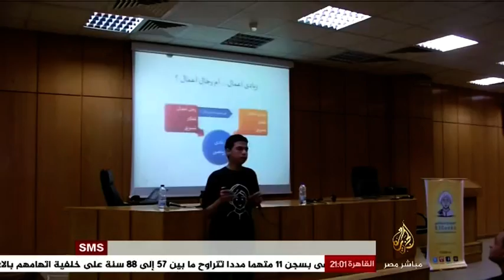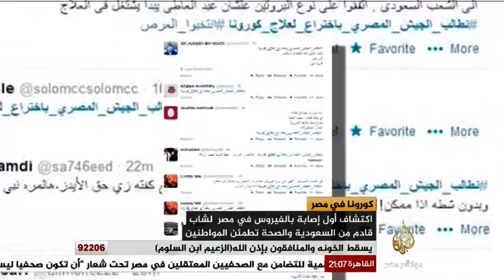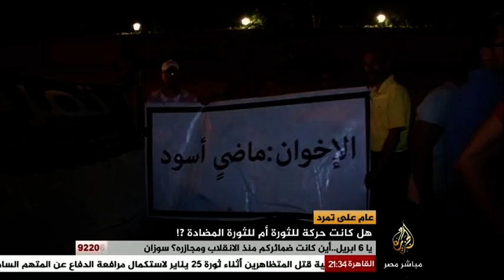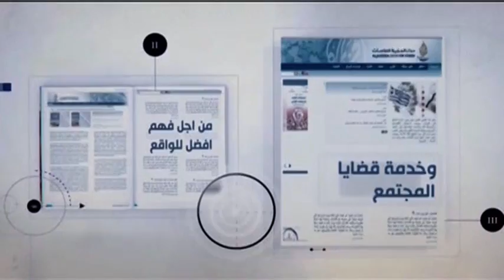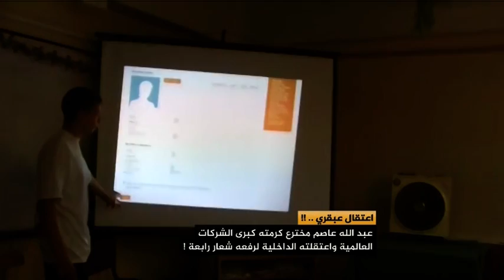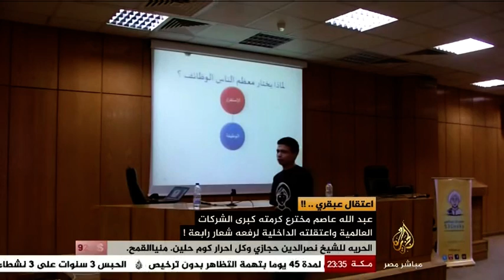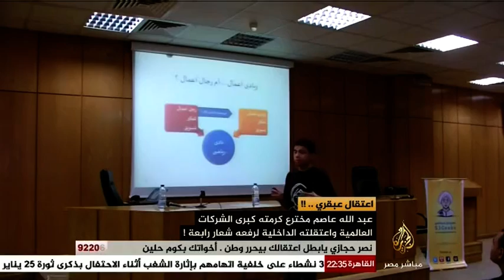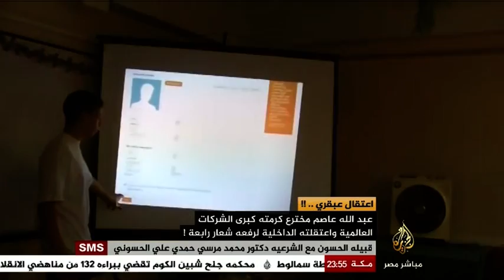مصر الليلة الحلقة كاملة 26-4-2014